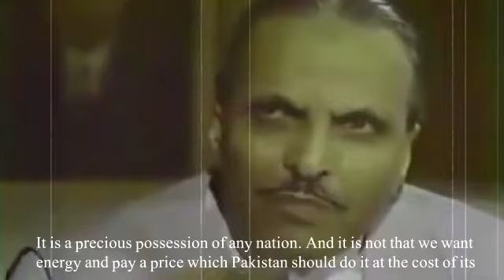HOW GENERAL ZIA THREATENED INDIA ON LIVE INTERVIEWE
I am not the owner or creator of this video. I base my channel on posting mind popping vids that I found online.